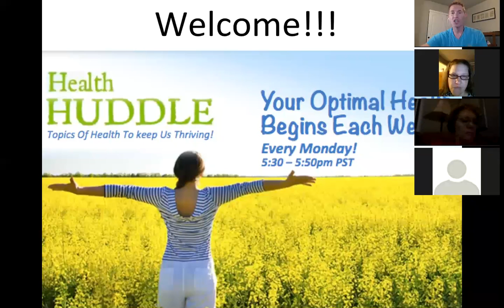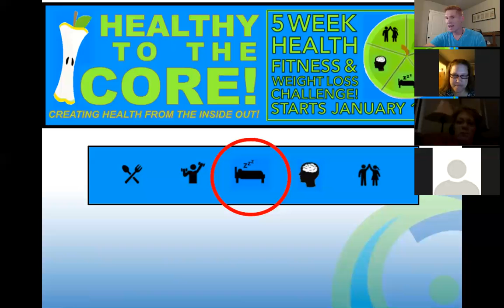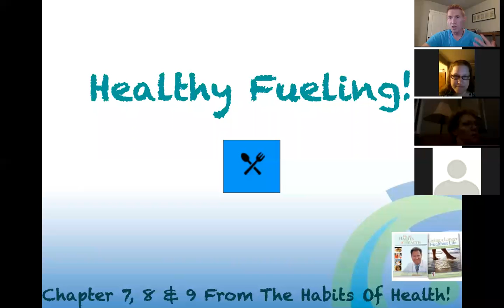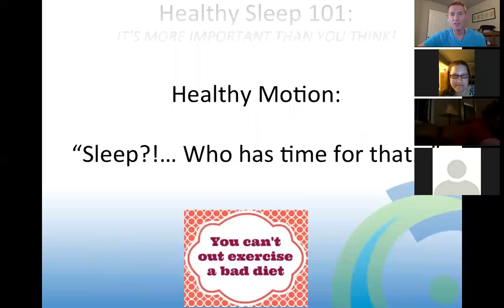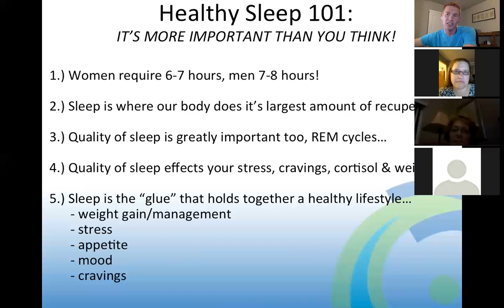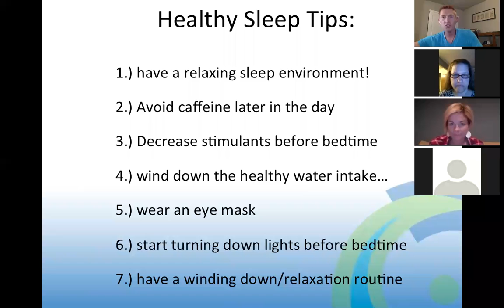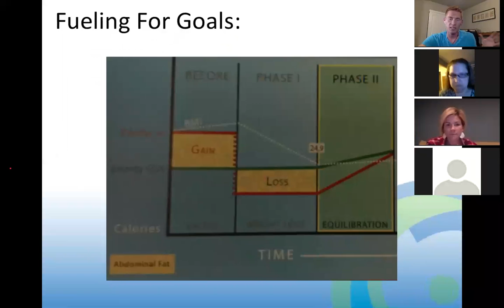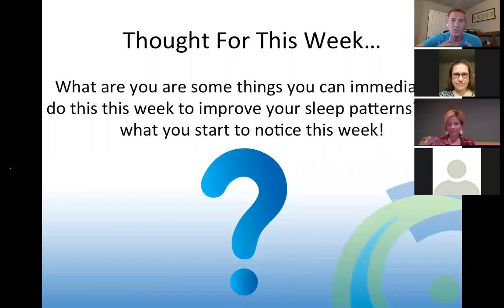HEALTH HUDDLE - WEEK #3 HEALTHY TO THE CORE - HEALTHY SLEEP!